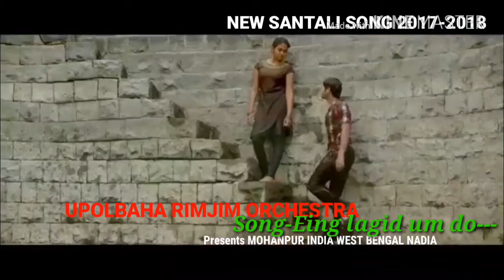SANTALI VEDIO SONG || eing lagid um do ||MOHANPUR MUSIC nadia WB india || SUPERHIT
demo
SINGER:DHONU SAREN & PARBATI
Lyrics : D.SAREN
Audio rec.F.STUDIO
Producer:RUPAI MANDI
EDIT:mona Officials